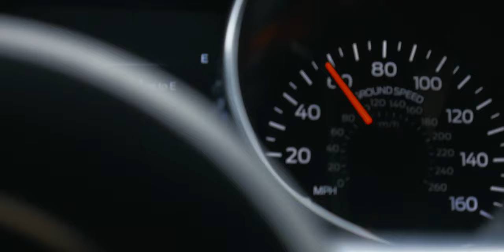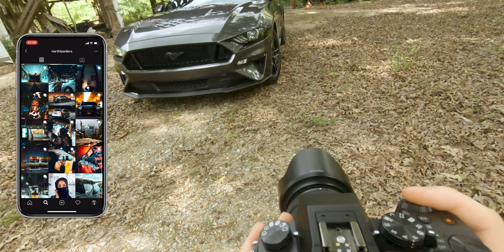Behind The Scenes | Mustang GT Photoshoot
// BTS of my first recorded photoshoot!

GEAR:
Panasonic Lumix G7
Lens
14-42mm
Rode VideoMicPro
Rode VideoMicGo
GoPro Hero 7

MUSTANG:
Hood Vents